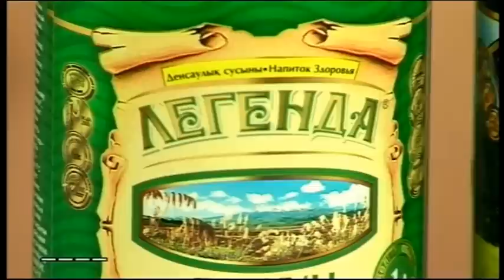Самый доброжелательный кондуктор Шымкента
Он поднимает настроение своим искрометным юмором - заряжает позитивом на весь день! Кондуктор 74 маршрута автобуса Мадияр старается всем свои пассажирам подарить улыбку и наградить комплиментом. Как человеку с такой непростой профессией удается оставаться в отличном настроении и поднимать его другим, Мадияр рассказал в программе "Пора вставать".